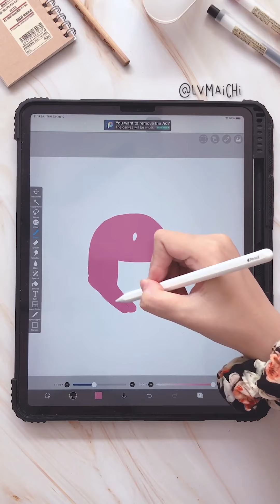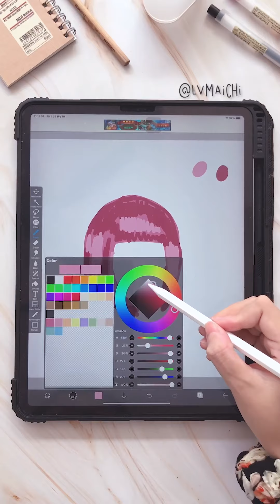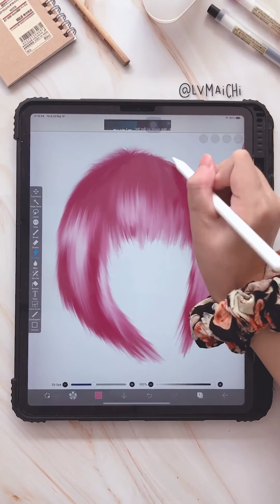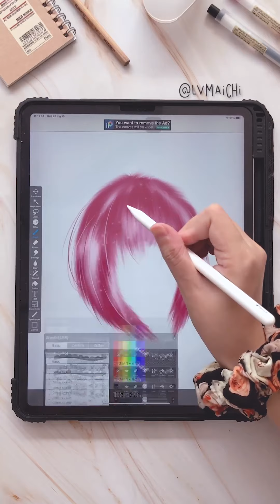🌸 VẼ TÓC ANIME trên ibis Paint X siêu đơn giản dành cho người mới bắt đầu - LVMaiChi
Chi đảm bảo với bạn rằng, dù trước đây bạn chưa từng cầm cọ hoặc bút vẽ, nhưng sau khi xem xong video này, bạn vẫn hoàn toàn có thể tự vẽ một quả tóc siêu đỉnh mang phong cách aesthetic ✨ anime 🌸 như trong video này luôn 😉 Còn chờ gì mà không vẽ thử cùng Chi ngay nào 🎨

• Cách vẽ màu TRÒNG MẮT (Eye's Iris) 👁 siêu nhanh và dễ dàng trong ibis Paint X

✨“Be original, show off your style, and tell your story.”✨

🎶 Credit:
• Adventure Island - Purrple Cat - Breathtaking

📥 Business & inquiries
FTC ▹ This video is not sponsored. All opinions are 100% mine.